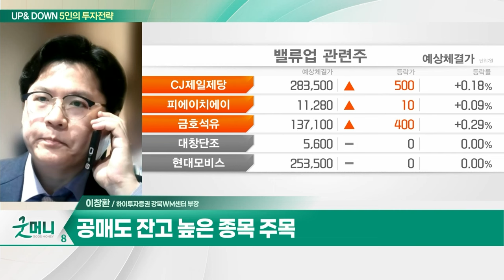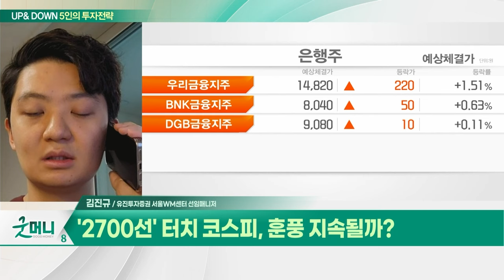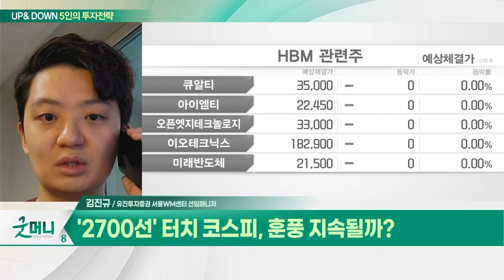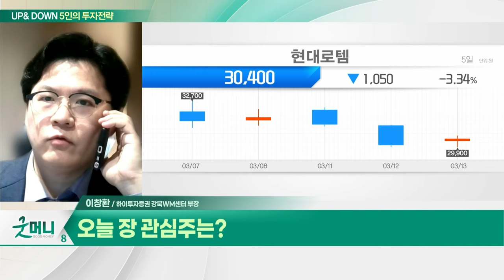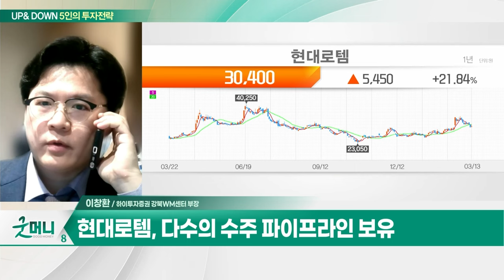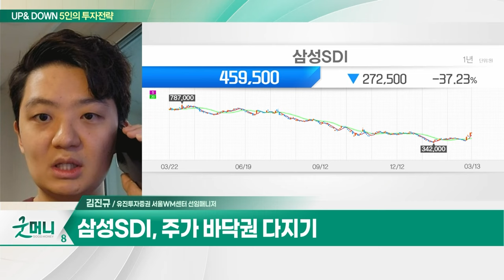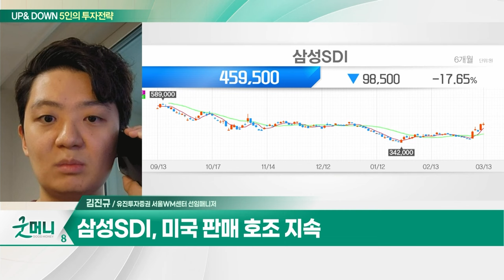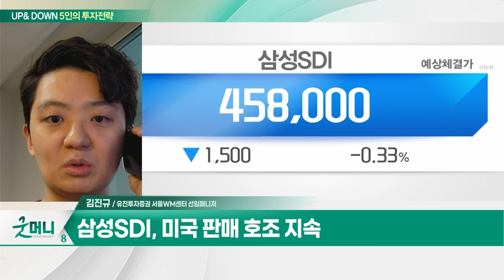현대로템(064350)... 폴란드향 대규모 2차 계약 수주 대기 / 삼성SDI... EV 수요 위축에도 배터리 점유율 상승_UP&DOWN 5인의 투자 전략 (20240314)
Q. 코스피 '2700 능선' 넘을까?
Q. '2700선' 터치 코스피, 훈풍 지속될까?

- 폴란드향 대규모 2차 계약 수주 대기
- 다수의 수주 파이프라인 보유
- 높은 에코플랜드 수주잔고
- 전기차 모터코어용 '적층 프레스' 개발

삼성SDI(006400)
- 주가 바닥권 다지기
- EV 수요 위축에도 배터리 점유율 상승
- 미국 판매 호조 지속
- 2027년 내 전고체 전지 양산 예정